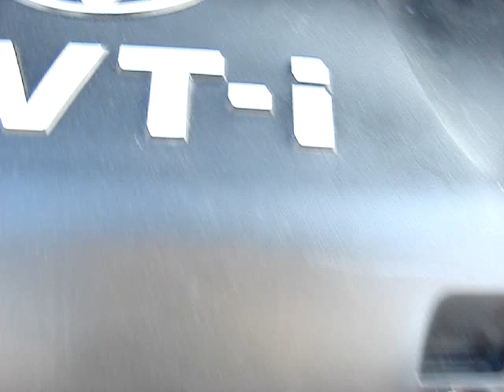2001 Toyota Yaris Echo Vitz 1.3 VVT-I petrol 2NZ-FE engine sound noise. (warmed up)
THIS NOISE IS NORMAL, Toyota mechanic told me there is no problem with this car !